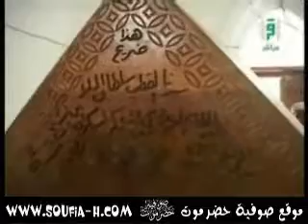القبورية دعوى باذن الله